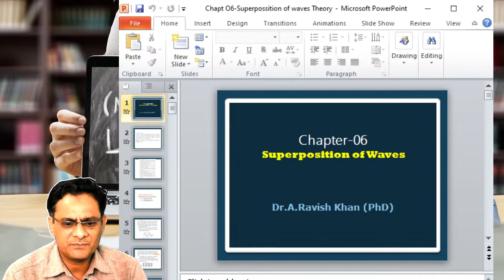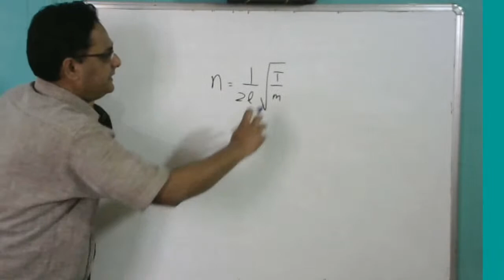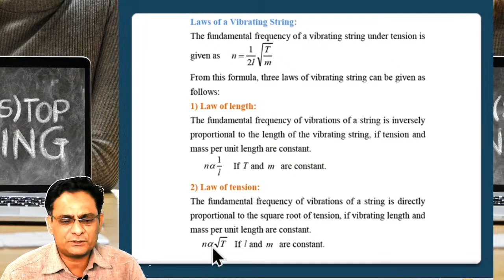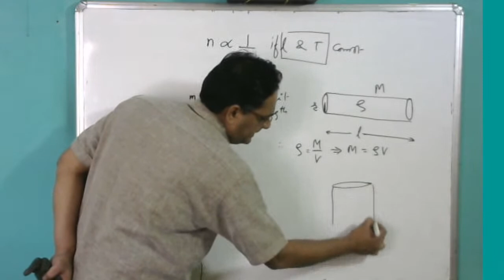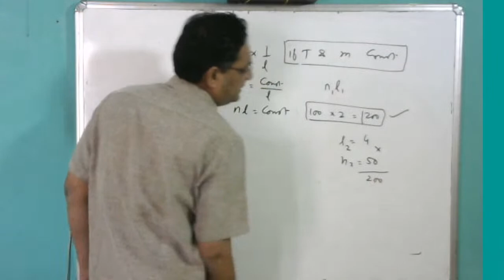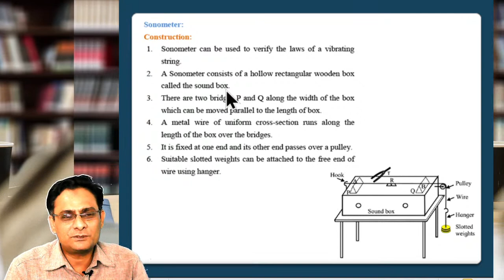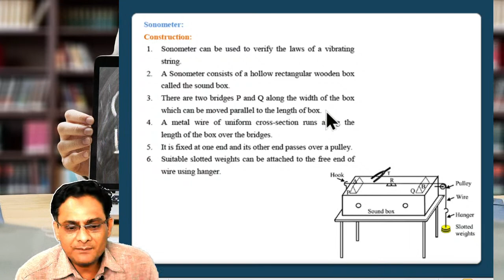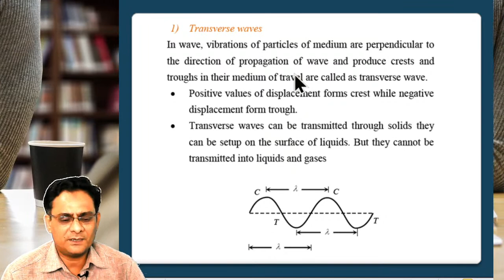Superposition of waves || Laws of vibrating string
PhysicsFUNDA with  Dr.Ravish Khan
Committed to provide excellent coaching for Maharashtra State Board 11th and12th,
NEET,  JEE Main and JEE Advance.
class-12
Moment of inertia
Modern Physics
Properties of fluid
Surface tension
About: Dr. Athar Ravish Muzaffar Khan
He received the B.E. degree in EXTC, M.E. degree in digital electronics .
He is received Ph.D. degree in Engineering and Technology from SGBA University Amravati Maharashtra INDIA in 2017.
His total teaching experience till 2019 is 18 years.
He published 21 research paper in different National/International journal and conferences, includes worlds reputed Elsevier Journal of research, DCN.
He received research student fellowship at IIT BOMBAY Pawai in NCC 2015.
His Google scholar citation index is 51 and H-index is 04.
He is the editorial board member of 05 international journals and reviewer of 03  international journals.
He is member of IACSIT Singapore and CSTA USA.